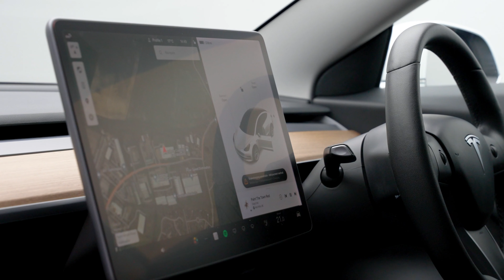Tesla Model 3 Long Range | Auto 100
Long Range Model 3 Finished In Pearl White Multi-Coat With Black Interior Décor, 18" Aero Wheels, Panoramic Sunroof, Satellite Navigation With Bluetooth Connectivity & Wireless Phone Charger, Electrically Adjustable Memory Seats With Heating Function, Privacy Glass, Autopilot, 360 Camera, Front & Rear Parking Sensors & More. Here at Auto 100 we are an independent prestigious car reseller. We are based in the heart of England just off junction 28 of the M1 in Nottinghamshire. Established since 2002, we are a family run business and have a collective knowledge of over 100 years & all of our cars come with finance available, up to 24 months extended warranty and checked thoroughly for peace of mind buying.(U35534)@auto100_notts @auto100.